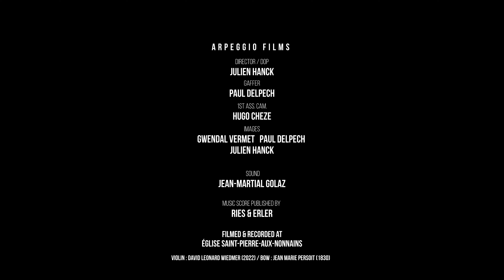Tedi Papavrami, violin, Scarlatti Kk 9 D minor.Transcription Tedi Papavrami (Ries&Erler Berlin)